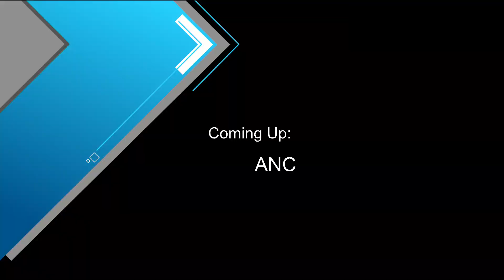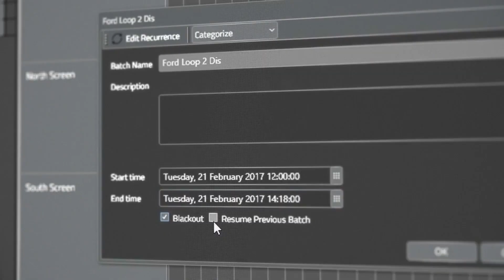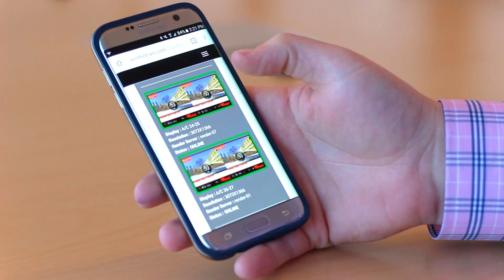ANC - NDI® Central Live at NAB 2018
Rex Olson speaks with Mark Stross about NDI® products from ANC including: The LiveSync IP platform, which creates immersive experiences by synchronizing LED, LCD, and other digital display technologies. The system enables one platform to combine pre-scheduled content, including dynamic triggering of content, social media feeds, and other streams based on real-time information. ANC has integrated NewTek NDI® technology to natively accept and distribute live video through LiveSync. ANC is building the next generation of decentralized media distribution platforms for digital signage and beyond.

This is part of the "NDI Central Live" webcast series recorded live at NAB 2018 discussing NDI technology developments and new product information with NewTek staff, NDI developers and users of NDI Technology.